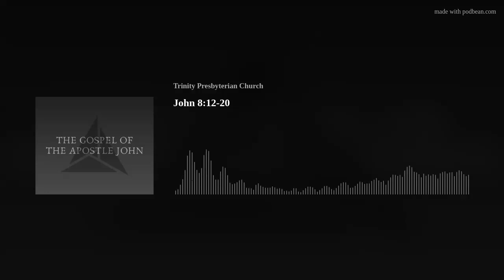John 8:12-20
A sermon on John 8:12-20 by Pastor Andrew Dionne. Preached on January 23, 2022 at Trinity Presbyterian Church (Evangel Presbytery) in Spartanburg, SC.